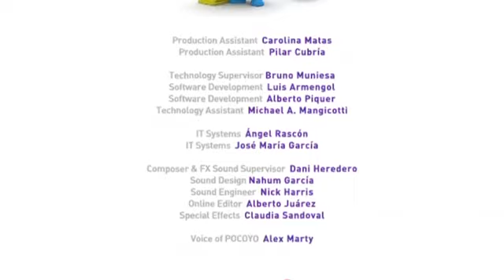📸 POCOYO in ENGLISH - A Landscape Photographer [7 min] Full Episode | VIDEOS and CARTOONS for KIDS